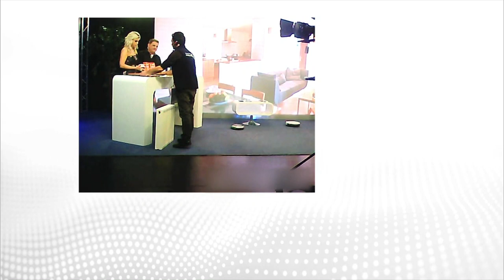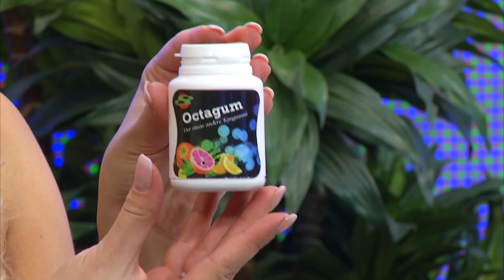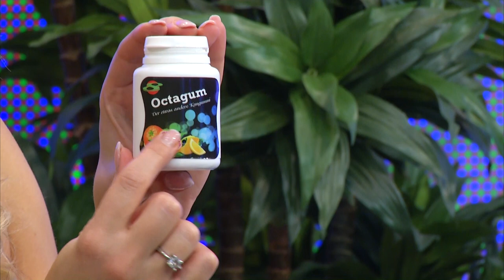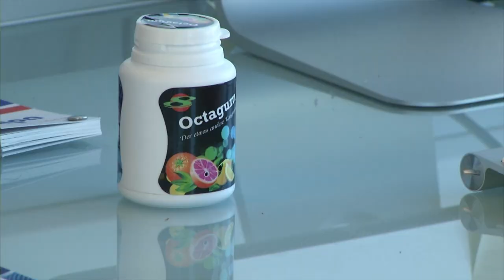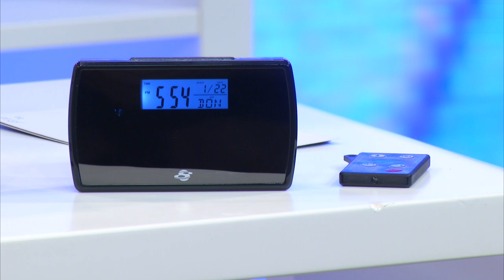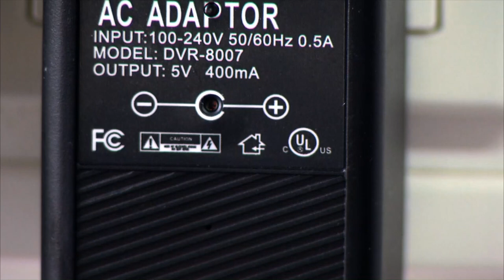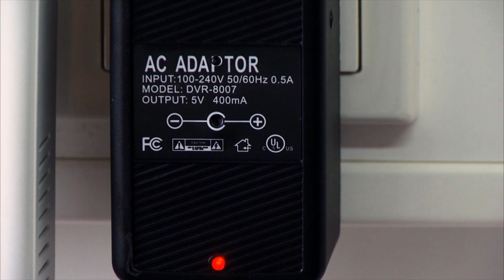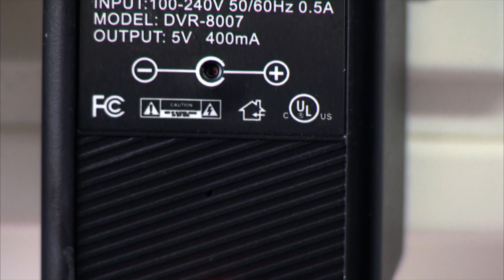Somikon Videokamera im Kugelschreiber "DV-705VGA" mit microSD-Slot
(00:00:30) Somikon - statt 69,90 EUR jetzt 19,99 EUR

(00:04:30) OctaCam - statt 49,90 EUR jetzt 12,99 EUR

(00:08:30) OctaCam 5in1-Kamera-Uhr mit Voice-Recorder "VA-480"
Alleskönner am Handgelenk: Diese Uhr macht Fotos, Videos & Audio-Memos
* Stylische Uhr mit Technik-Highlight: Macht Videos und Fotos
* 2 Megapixel CMOS- Sensor für Filme und Fotos in Farbe, inkl. Ton
* Die Kameralinse ist kaum sichtbar ins Ziffernblatt eingearbeitet
* 5in1-Hightech-Zeitmesser mit Camcorder, Fotokamera, Audio-Recorder, Voice-Memo, Armband-Uhr
* 2-Megapixel-CMOS-Sensor (Farbe) für Filme und Fotos
* Uhr mit nachleuchtenden Zeigern, Anzeige von Stunden, Minuten und Sekunden
* Filmt im AVI-Format mit 30 Bildern/Sek.: Auflösung 640 x 480
* Für Schnappschüsse: Fotos im JPG-Format, Auflösung 1600 x 1200
* Auch als Voice-Recorder nutzbar: Sprach-Aufnahmen im WAV-Format
* Filmreifer Speicher: 4 GB intern für bis zu 2 Std. Video
* Leistungsstarker Lithium-Polymer-Akku für bis zu 90 Minuten Video-Aufzeichnung
* Integriertes Mikrofon, Status-LED
* Angenehm am Handgelenk: Gehäusebreite 47 mm, Höhe 15 mm
* Größenverstellbares Kunststoff-Armband mit Dornschließe
* Datentransfer zu PC, Notebook über USB 2.0
* Inklusive USB-Kabel, Treiber und deutscher Anleitung

(00:13:30) OctaCam HD-Kamera "Octagum" im Kaugummibehälter
Kreative Idee für digitale Videos in HD-Qualität und ausgefallene Webcam!
* Auch als flippige HD-Webcam verwendbar
* Durchgehende Aufnahme: bis zu 1,5 Stunden
* HD-Kamera mit Mikrofon in Kaugummi-Dosen-Design
* Videoauflösung: 1280 x 960 Pixel mit 30 Bioldern/Sekunde, Format: AVI
* Fotoauflösung: 3840 x 2880 Pixel, Format: JPEG
* Aufzeichnung auf microSD(HC)-Speicherkarte bis 32 GB (bitte dazu bestellen)
* Webcam mit Direktübertragung per Mini-USB
* Integrierter Akku, lädt per USB (Netzteil bitte dazu bestellen)
* Maße (Ø x H): 52 x 80 mm, Gewicht: 40 g
* HD-Kamera inklusive USB-Kabel und deutscher Anleitung

(00:17:30) OctaCam - statt 99,90 EUR jetzt 49,90 EUR

(00:21:30) OctaCam - statt 99,90 EUR jetzt 79,90 EUR

(00:25:30) simvalley Mobile Brille Kamera: Smart Glasses SG-101.bt mit Bluetooth und 720p HD (Kamerabrille)
Sie filmen was Sie sehen und haben Telefon, Navi oder Musik direkt im Ohr
* Aufnahmezeit für Videos ca. 1 Stunde
* HD-Kamera: Fotos und Videos mit 1280 x 720 Pixeln
* Gläser mit optischer Korrektur können vom Optiker eingesetzt werden!
* Brille mit Kamera und kabelloser Smartphone-Anbindung
* Bluetooth 4.0 + EDR: Freisprech-Funktion, Stereomusik und Navigationsansage über Smartphone (10 m Reichweite)
* Dateiformat: AVI
* Getönte Gläser eingesetzt, transparente Ersatzgläser im Lieferumfang
* Integrierte LED-Leuchte: Bringt Licht ins Dunkel!
* Schutz vor Sekunden-Schlaf: Vibration oder Signal, wenn Ihr Kopf sinkt (abschaltbar)
* Laden per Micro-USB: durch Adapter auch an Handy und Steckdose
* Integrierter Akku (150 mAh): Ladezeit ca. 1,5 Stunden
* Musikhören: bis 6,5 Stunden, Sprechzeit: bis 10 Stunden, Standby: 250 Stunden
* 2,5 mm Klinke-Anschluss für Mono- oder Stereo-Ohrhörer
* Speicherkapazität: 8 GB
* Smartglasses inkl. Headset-Ohrhörer (mono), transparenten Ersatzgläsern, Stofftasche, Reinigungstuch, Ersatzschrauben, USB-Ladekabel, USB-OTG-Adapter, Ladekabel, dt. Anleitung - Außerdem relevant oder passend zu: Kopfhörer, Spionage, Mikrofon, Virtual, Camera, Spion, Video, Spy